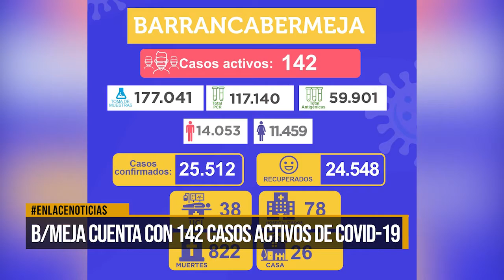Barrancabermeja cuenta con 142 casos activos de Covid-19